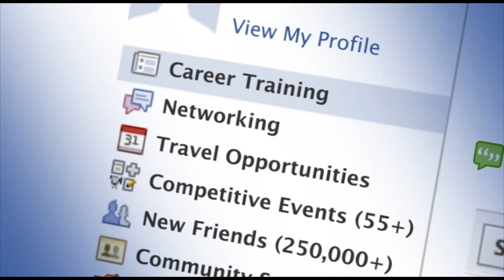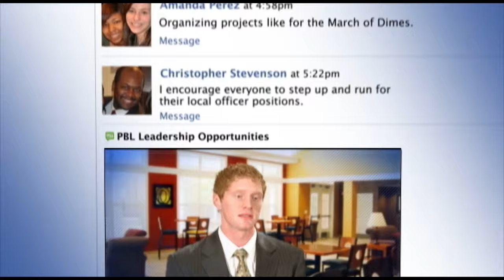Connect with PBL! Join Today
If you are interested in developing leadership, communication, and team skills, or simply looking for an organization to meet and network with others at the local, state, or national levels; PBL is the organization for you.
Meet student and business leaders from across the country—join PBL today!